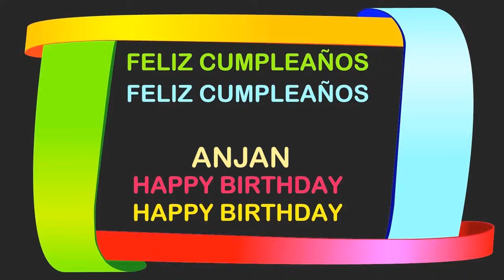Anjan Birthday Postcards & Postales